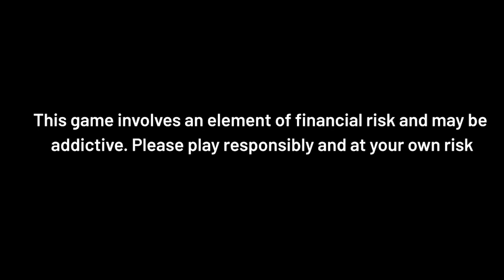UP Corona 2.0: लखनऊ के श्मशान घाट से लेकर रीवर फ्रंट तक लगी चिताओं की लाइन!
लखनऊ में फैलता जा रहा है श्मशान घाट- महज 100 से 150 मीटर का शमशान बैकुंठ धाम अब लगभग आधे इसे एक किमी लंबा हो चुका है और हालात ये हो गई है इसका दायरा फैलते फैलते रीवर फ्रंट तक पंहुच गया है..